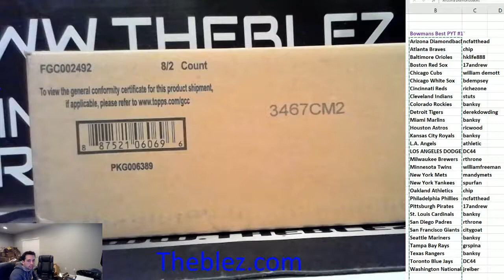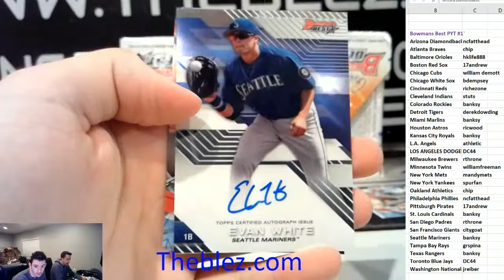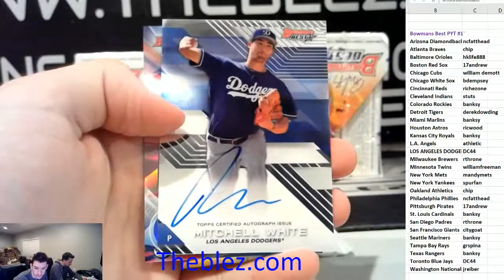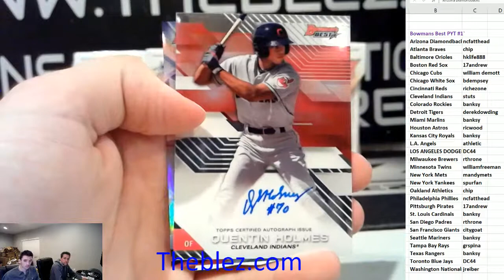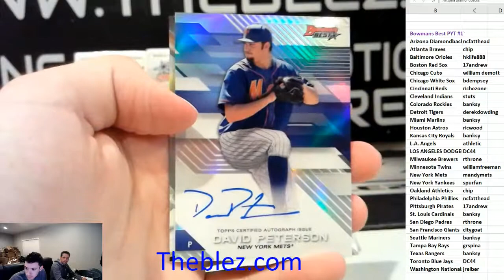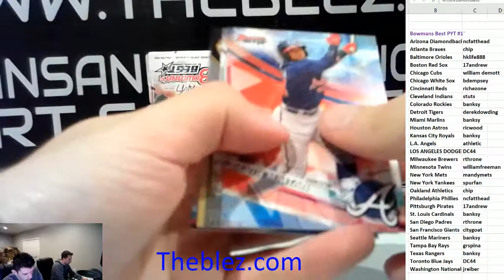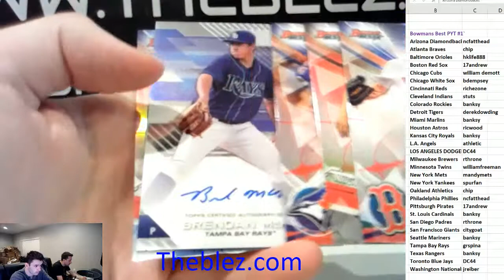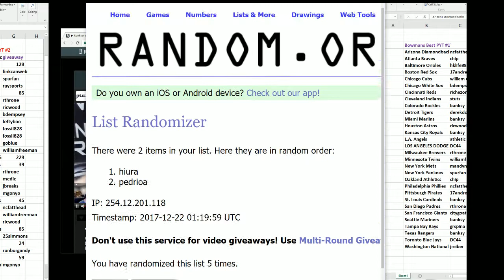2017 Bowmans Best Baseball PYT #1